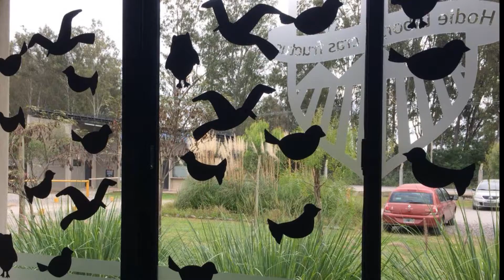Ojitos, San Isidro College